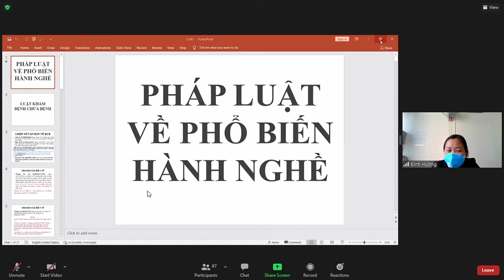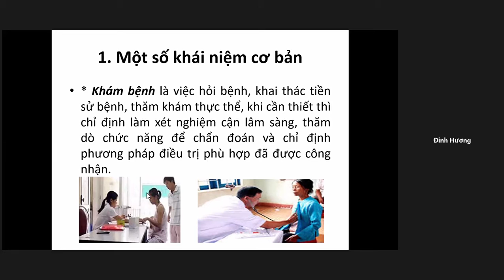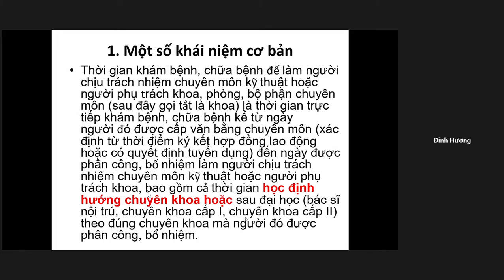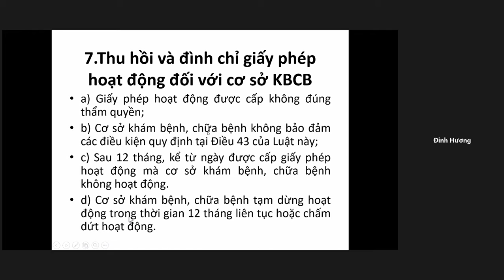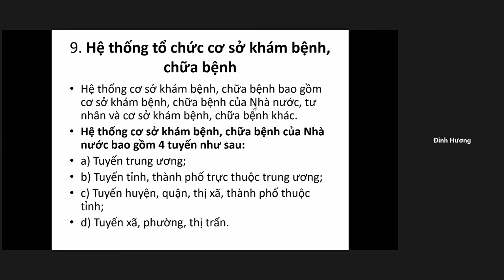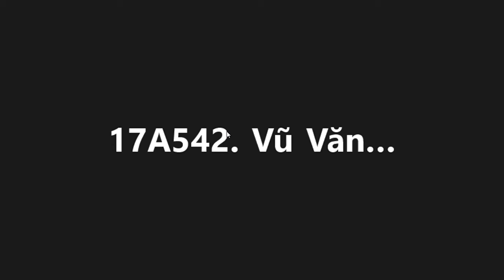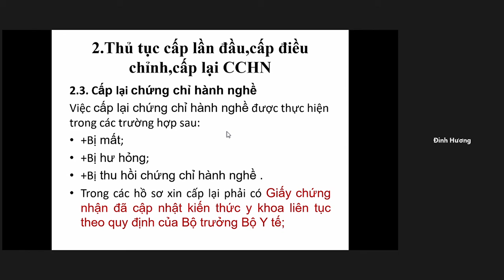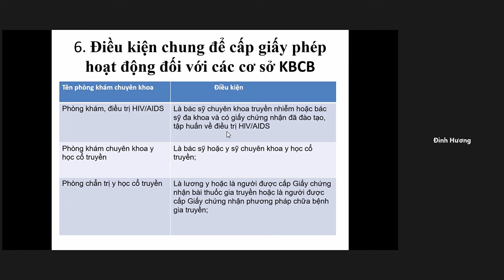Buổi 1: Phổ biến pháp luật và hành nghề